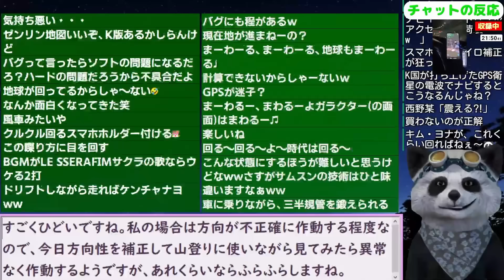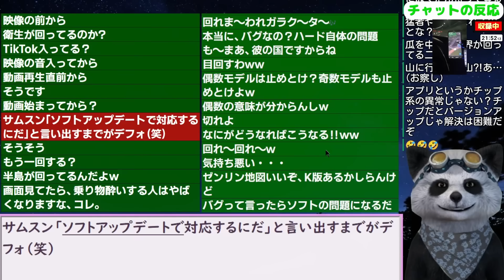韓国で物議！最新のサムスンギャラクシーS24+に明らかに深刻なバグ判明！ファームウェアアップデートで直らないかも？ 24/3/24発覚【ニュース･スレまとめ･韓国の反応】GalaxyS24+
更新2024/3/12